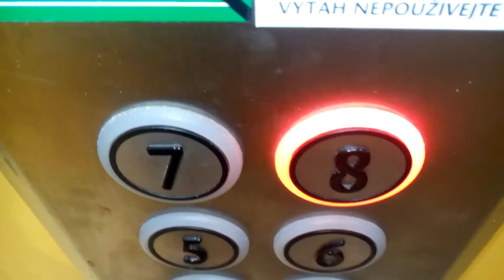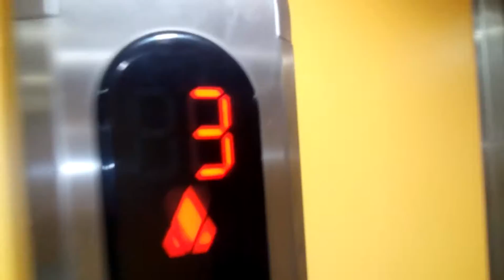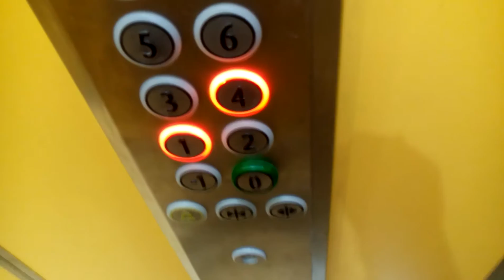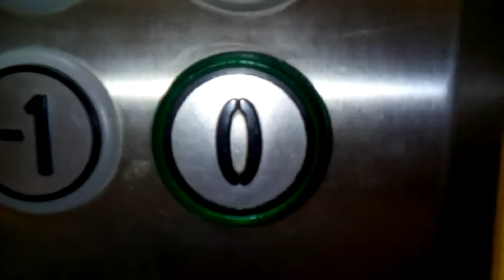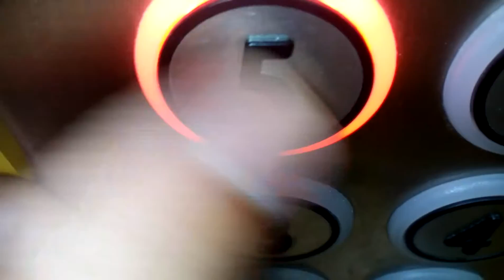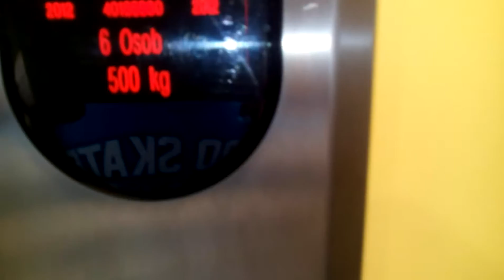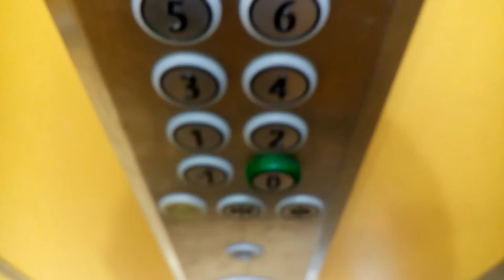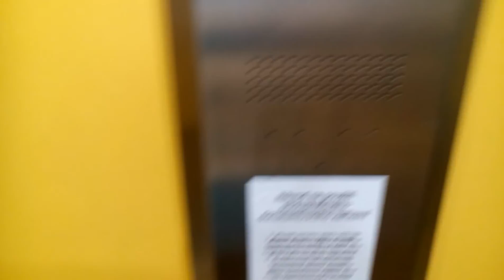LIFT TOUR KONE ECODISC!!!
Lift is quite very nice.I love typical kone buttons this elevator! :-)